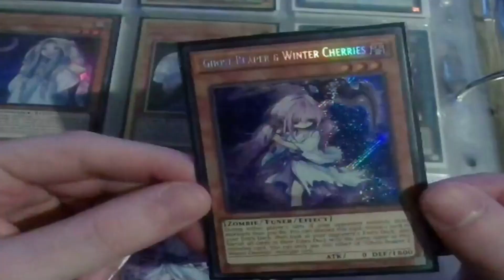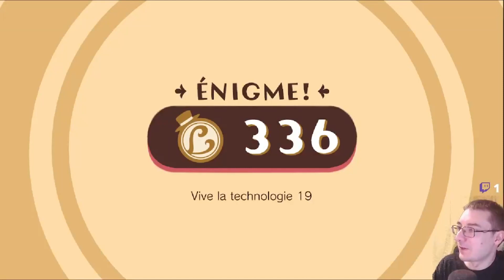Katrielle et la conspiration des millionnaires : Les énigmes du jour #5 (1/3)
Cette cession est consacré aux énigmes "Vive la technologie"

-0:47 : Enigme Q012 : Vive la technologie 1
-3:32 : Enigme Q030 : Vive la technologie 2
-4:36 : Enigme Q048 : Vive la technologie 3
-6:00 : Enigme Q066 : Vive la technologie 4
-7:24 : Enigme Q084 : Vive la technologie 5
-8:40 : Enigme Q102 : Vive la technologie 6
-10:16 : Enigme Q120 : Vive la technologie 7
-11:27 : Enigme Q138 : Vive la technologie 8
-13:44 : Enigme Q156 : Vive la technologie 9
-15:27 : Enigme Q174 : Vive la technologie 10
-17:10 : Enigme Q192 : Vive la technologie 11
-26:48 : Enigme Q210 : Vive la technologie 12
-28:37 : Enigme Q228 : Vive la technologie 13
-30:19 : Enigme Q246 : Vive la technologie 14
-32:18 : Enigme Q264 : Vive la technologie 15
-34:46 : Enigme Q282 : Vive la technologie 16
-36:15 : Enigme Q300 : Vive la technologie 17
-39:42 : Enigme Q318 : Vive la technologie 18
-42:06 : Enigme Q336 : Vive la technologie 19
-44:53 : Enigme Q354 : Vive la technologie 20
-47:16 : Enigme Q372 : Vive la technologie 21
-55:22 : Enigme Q381 : Vive la technologie 22